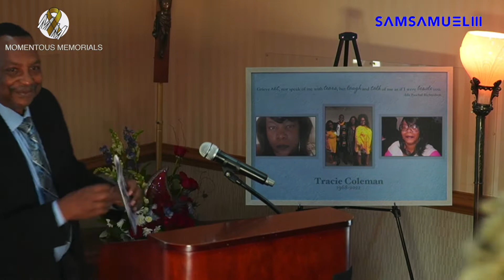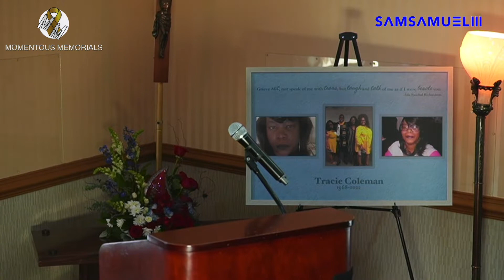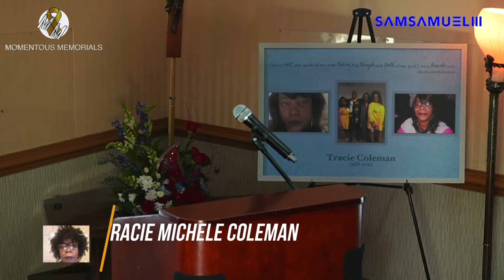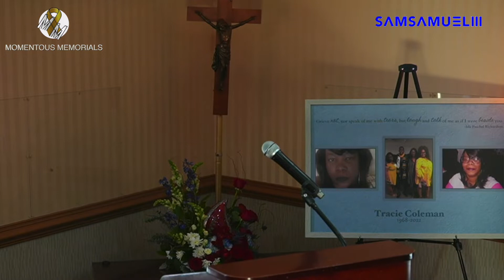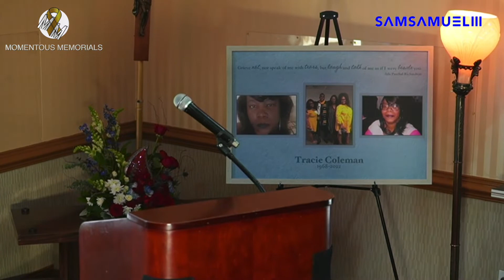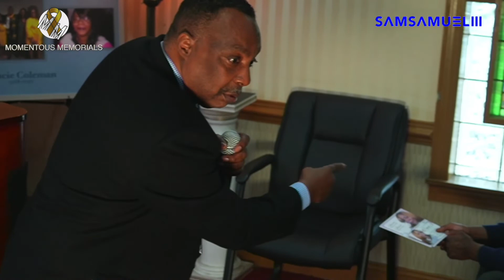Tracie Michele Coleman Homegoing